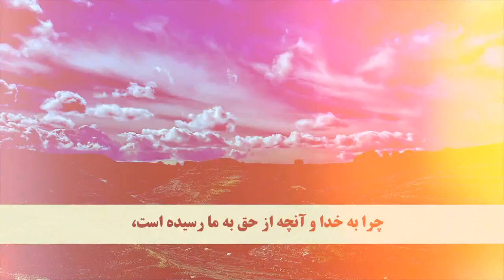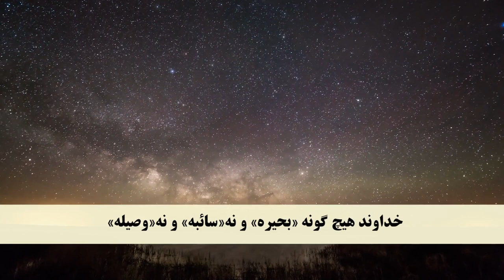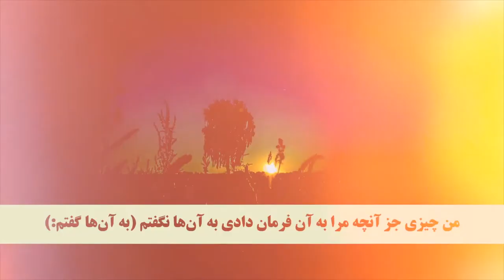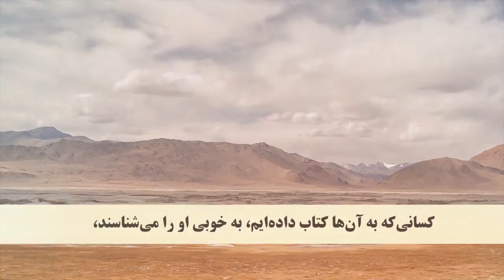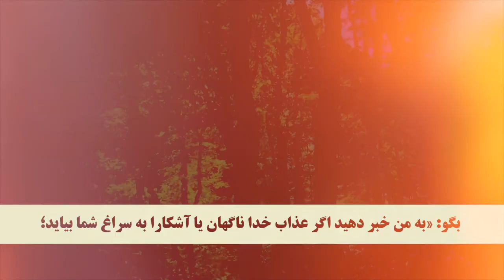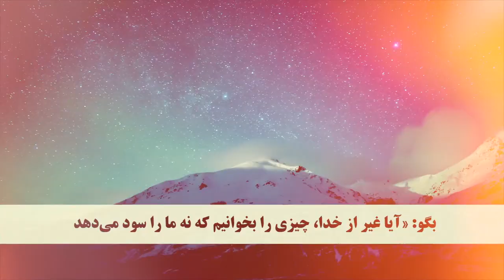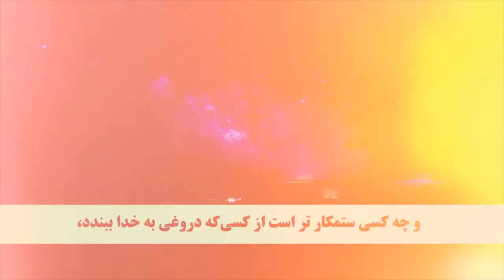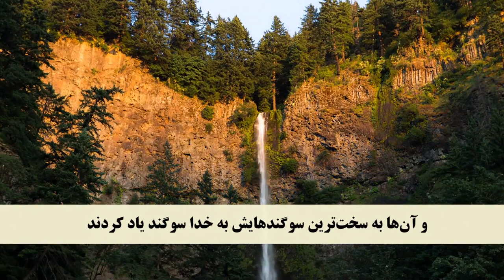Juz 7 Dari translation Quran